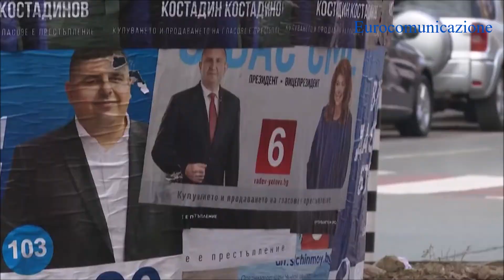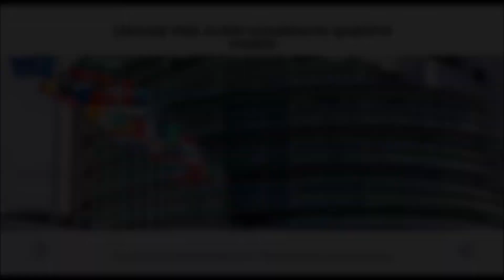Presidente Bulgaria, urne aperte per il ballottaggio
Le elezioni presidenziali, vedono l'ex pilota militare Rumen Radev favorito nella sfida con l'accademico Anastas Gerdjikov. Al primo turno Radev aveva mancato di poco la maggioranza assoluta incassando il 49% dei consensi